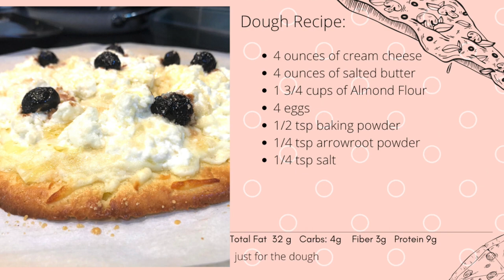KETO PIZZA DOUGH | BETTER THAN FATHEAD DOUGH | LOW CARB PIZZA CRUST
This  keto pizza dough tastes so good, and it is so soft and airy, much lighter and better than fathead dough. This low carb pizza crust is also easy to make.  It's gluten free with lots of good fats and just 1 net carb per portion.